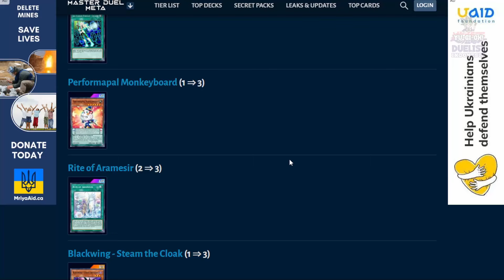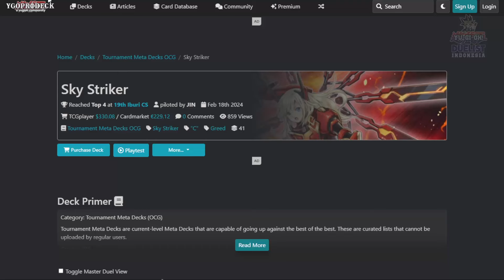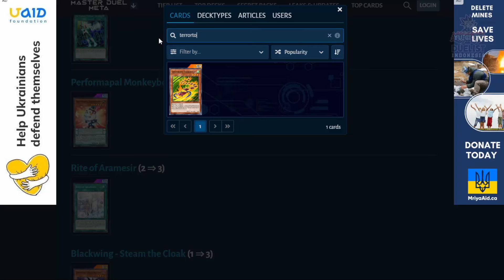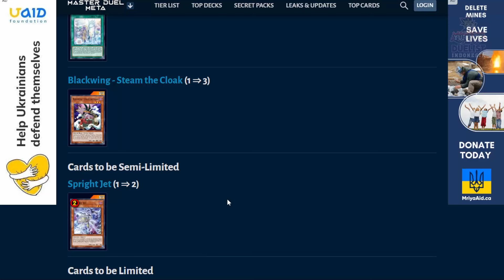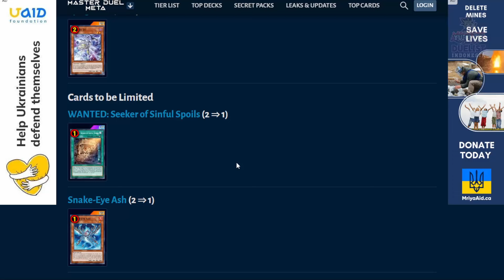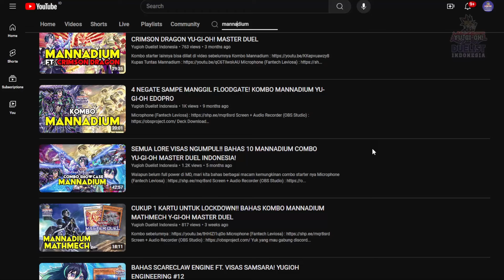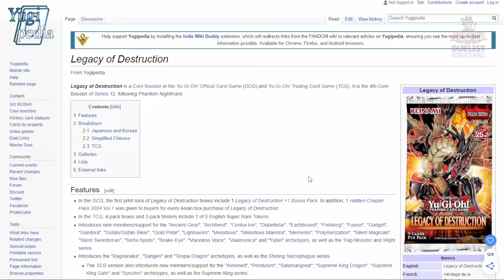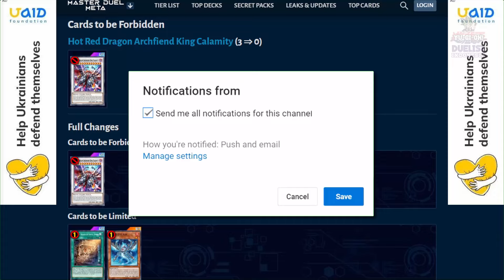MANTAP JUGA INI BANLIST! BAHAS BANLIST YU-GI-OH! MASTER DUEL 6 JUNI 2024